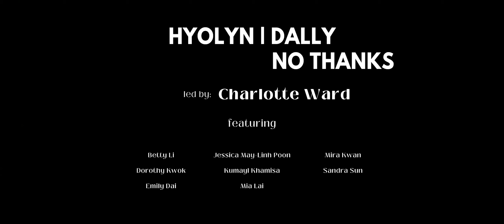[UCL GAYO DAEJEON | KPOP SHOWCASE] HYOLYN (효린) – DALLY, NO THANKS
Hi everyone! Prepare to witness history being made by our ninth Gayo Daejeon 2023 piece and our FIRST ever heels piece, the sensational Hyolyn medley! 👠 This performance creatively combines group sections with solo intros being performed by each member to Mushroom Chocolate from Lisa's LILI's FILM 3 originally by QUIN x 6LACK. Our dancers also exhibit a high level of confidence and flexibility, resulting in a very captivating performance 🥵 We hope you enjoy 🥰

Special thanks to Charlotte Ward for leading the piece! 🌟

We would also like to give a big thanks to our Prod Team, Stage Crew, Photo Society and everyone who supported the show, held on the 3rd and 4th of March 2023 at Bloomsbury Theatre in London! ❤️

Dancers:
Charlotte Ward (Leader)
Betty Li
Dorothy Kwok
Emily Dai
Jessica May-Linh Poon
Mia Lai
Mira Kwan
Sandra Sun

VCR Filmed by: Sandra Sun
VCR Edited by: Charlotte Ward

Performance Filmed by: Shivali Shah
Performance Edited by: Shivali Shah

Thumbnail photo taken by: Chester Cham
Thumbnail designer: Joy Wong